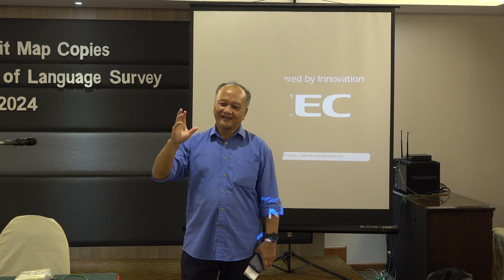Ceramah oleh Harrison Ngau di Miri (pada 10 Oktober 2024)